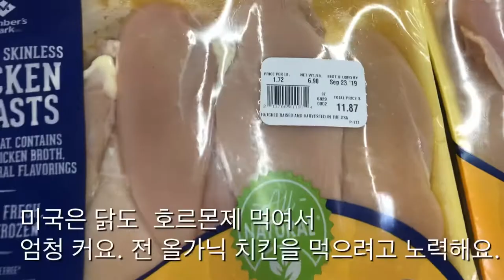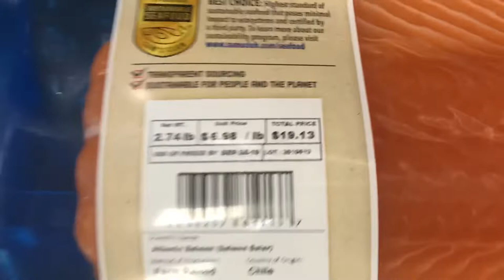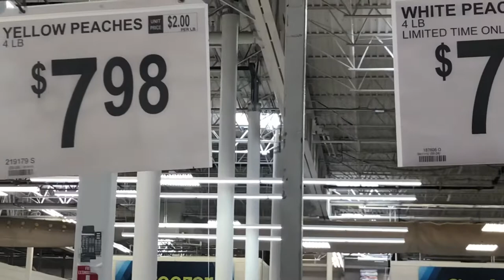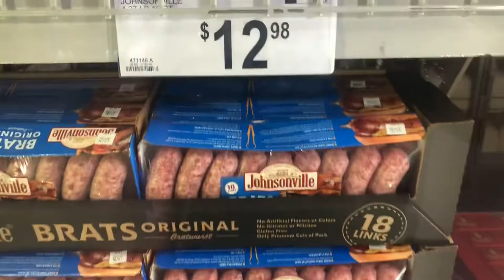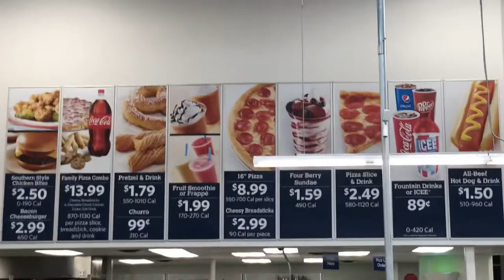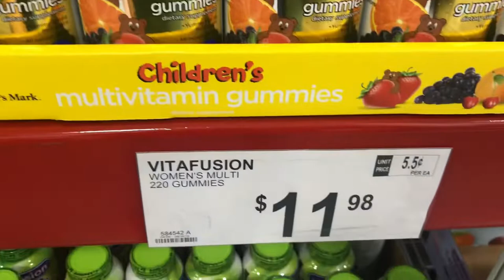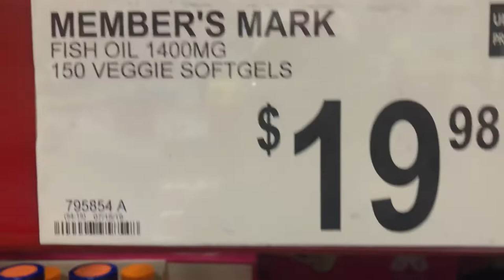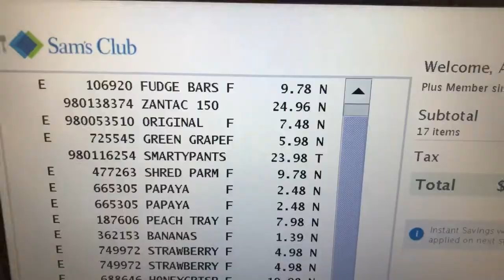해피제이미-샘즈클럽(창고형식료품점)에 가요.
한국의 코스트코와 같은 개념의 곳입니다. 제이미 집 근처에 코스트코가 멀어서 그와 비슷한 샘스클럽으로 갑니다.